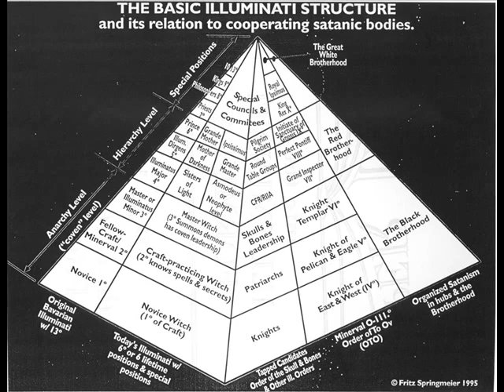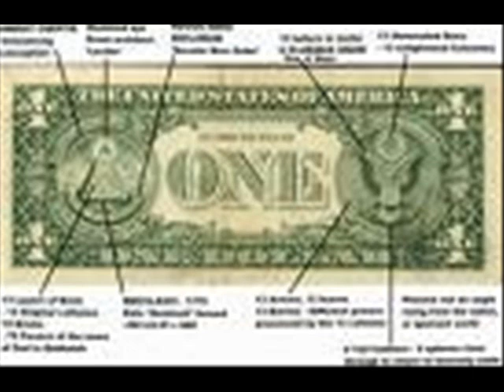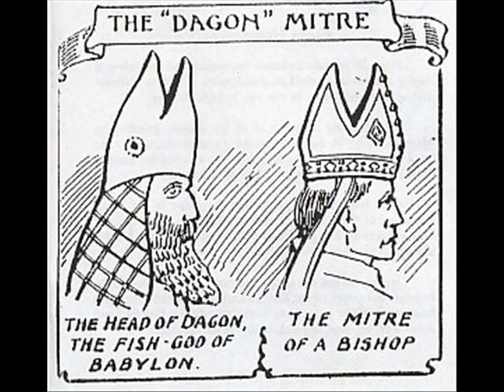Canibus-Channel Zero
wake up!